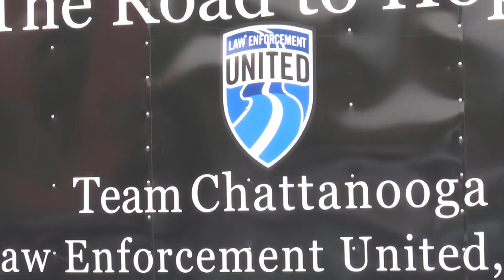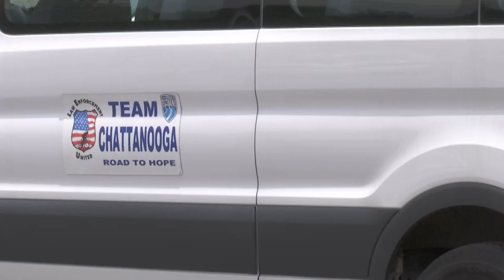Chattanooga Police biking for fallen law enforcement and survivors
A team of Chattanooga Police officers is embarking on a 270-mile cycling tour to honor all law enforcement officers who died in the line of duty.